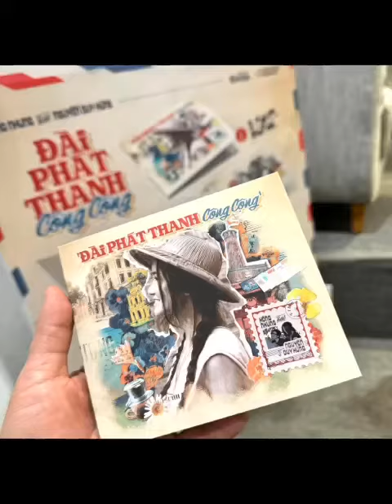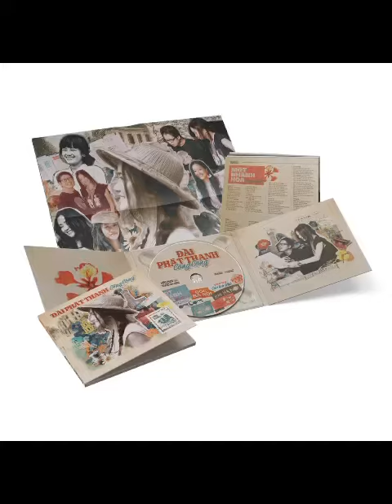📻 Hồng Nhung hát Nguyễn Duy Hùng ‘ĐÀI PHÁT THANH CÔNG CỘNG‘